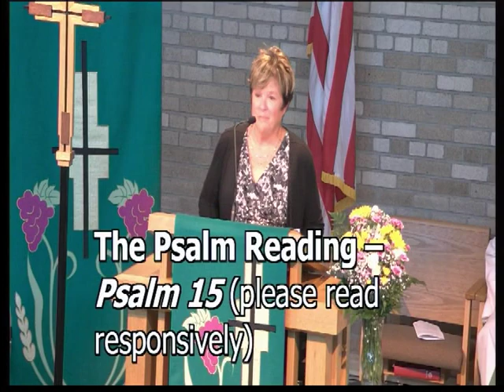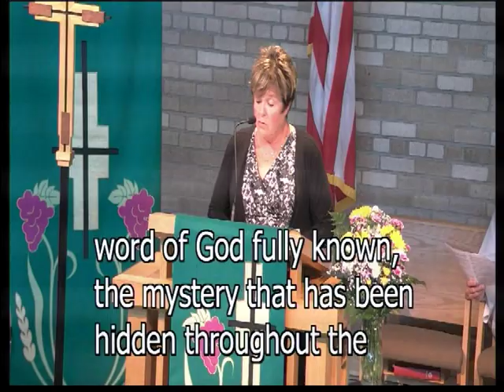July 21, 2019 Trinity Lutheran Church, Brainerd MN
"Our Special Guest" Pastor Hans Anderson Trinity Lutheran Church, Brainerd MN